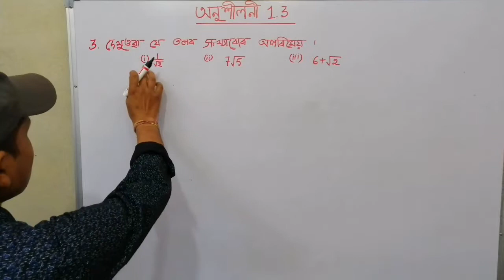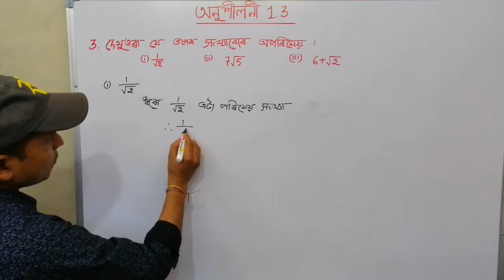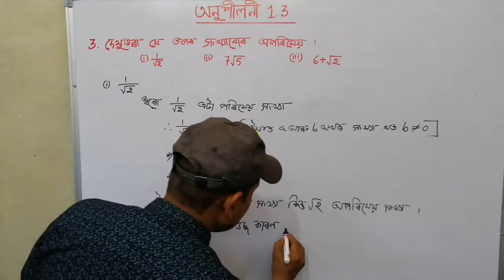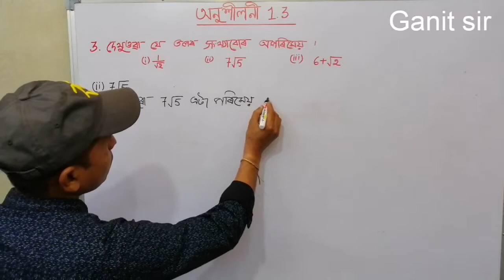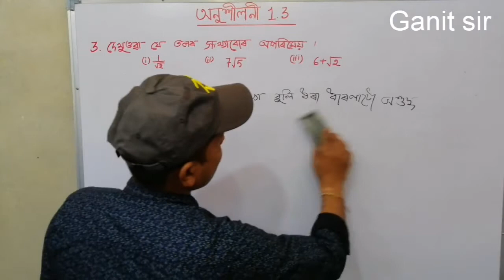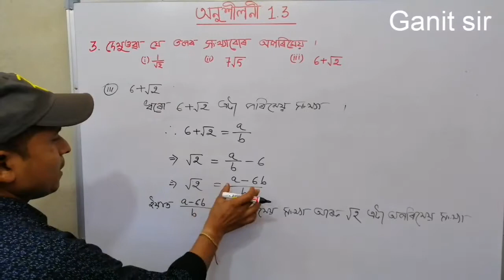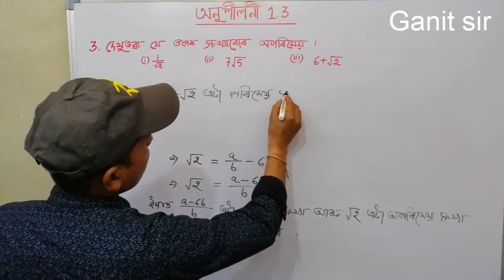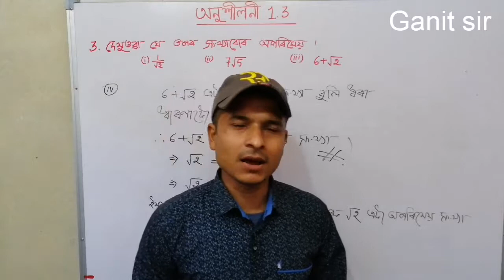Class X maths exercise 1.3 Q3 || SEBA Class 10 maths chapter 1.3 Question no 3 in Assamese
*Class 10 Chapter Wise Solutions*

3. *Chapter 3*: দুটা চলক বিশিষ্ট যোৰ ৰৈখিক সমীকৰণবোৰ
Class 10. দুটা চলক বিশিষ্ট যোৰ ৰৈখিক সমীকৰণ বোৰ, Chapter 3 ( 3.1, 3.2, 3.3, 3.4, 3.5 and 3.6 )

GANIT SIR App ডাউনলোড কৰি , গণিতৰ সমাধানৰ ভিডিঅ'বোৰ অতি সহজতে চাব পাৰিব । App টো ডাউনলোড কৰিবলৈ এই লিংকত ক্লিক কৰিব ।